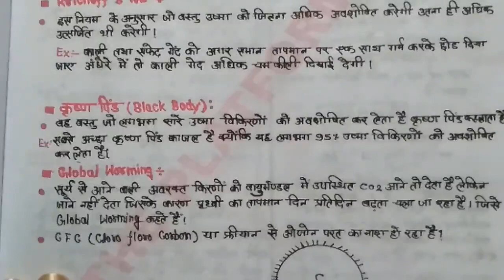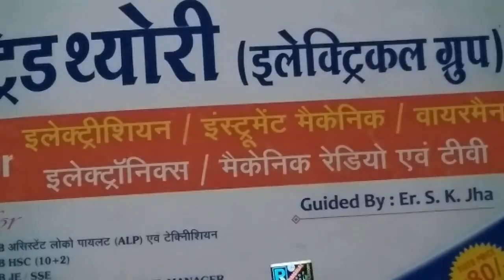LEC-23/Heat &Temperature | Basic Science and Engineering for RRB| ALP/ZENERSTUDY/.HINDI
IN HINDI/ENGLISH